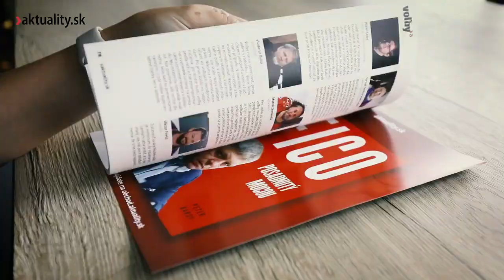👁️ Volebný špeciál - VOĽBY 2023 | Aktuality